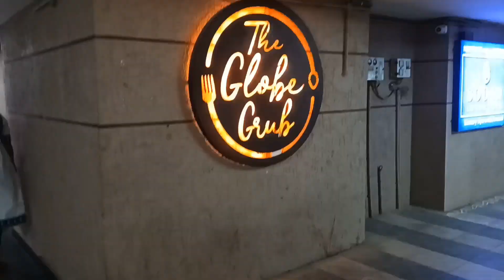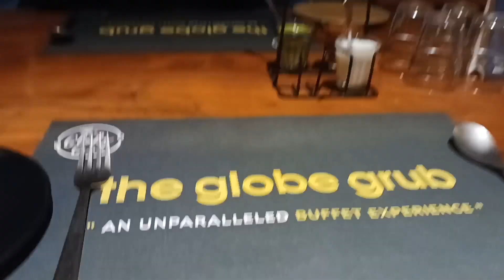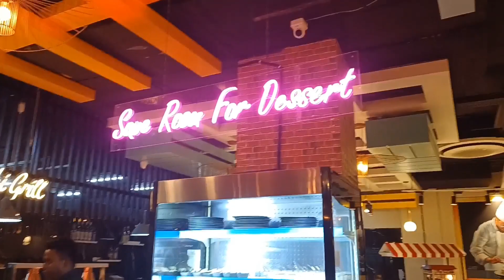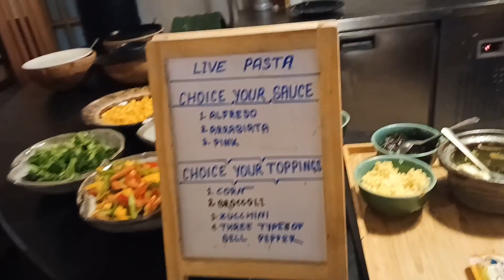My birthday special vlog| The global grub Restaurant (buffet)| gift unboxing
Birthday special vlog, best buffet restaurant The global grub @HemasFashionandKitchen